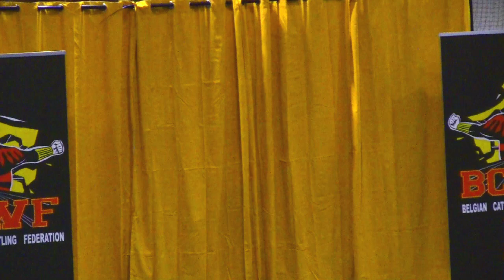Tiger Crash vs ZAG